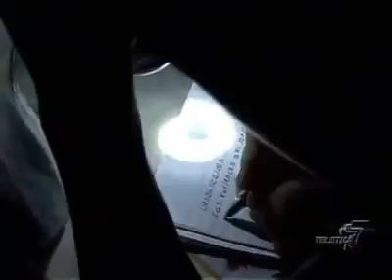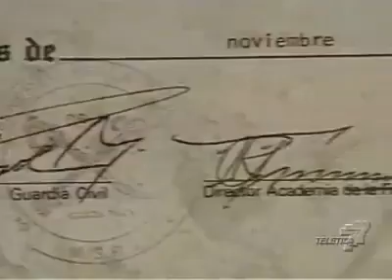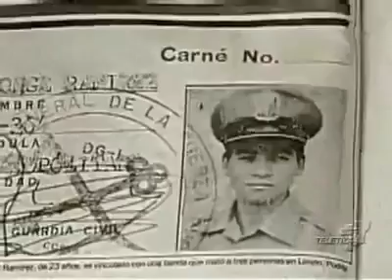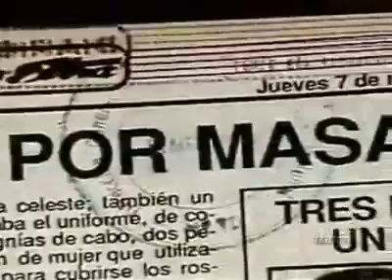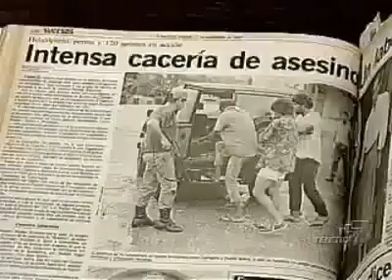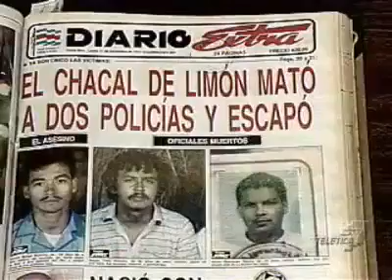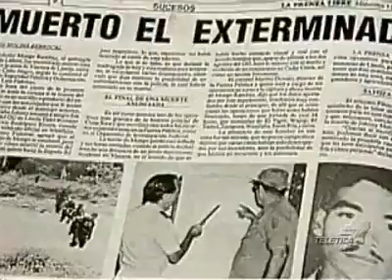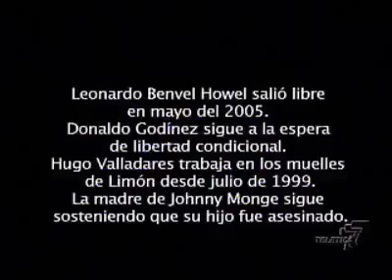EL caso de Jhonny Monge - PROTOCOLO 84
Programa Protocolo 84